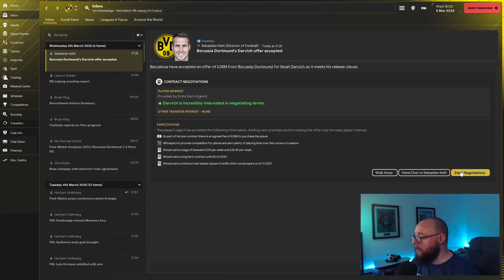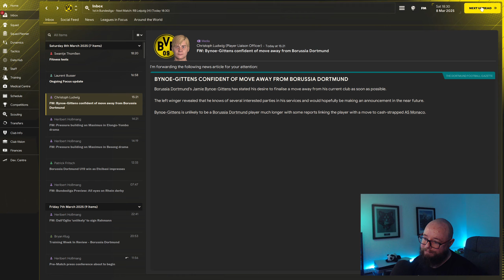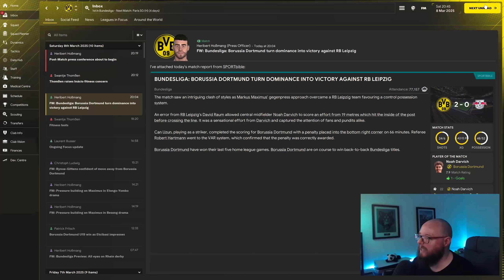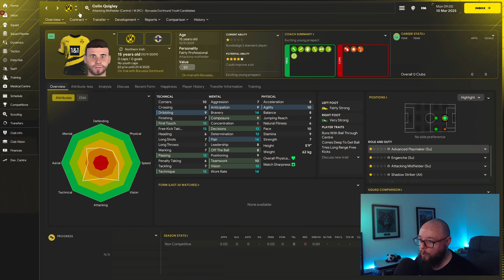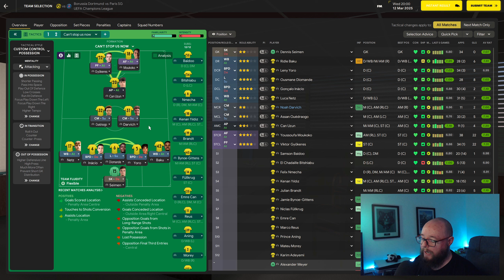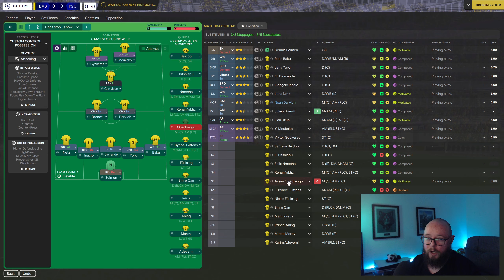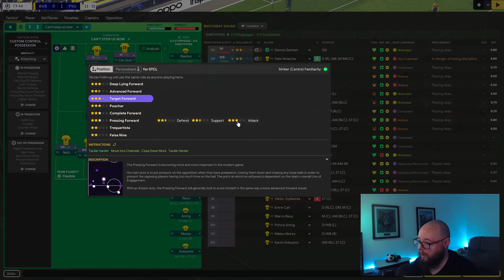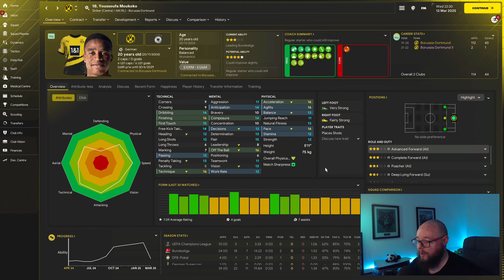Borussia Dortmund Rebuild - Episode 10 - Football Manager 2024 - FM24